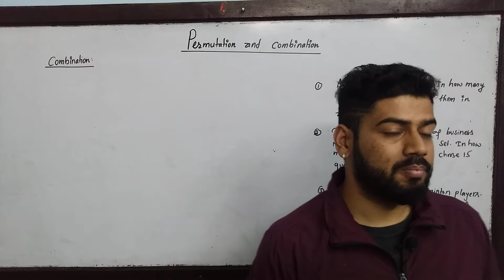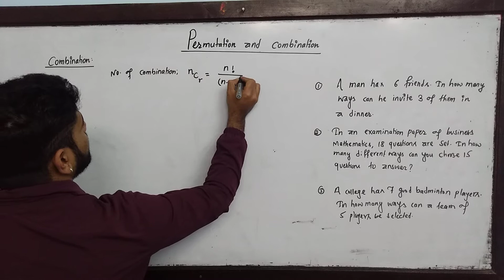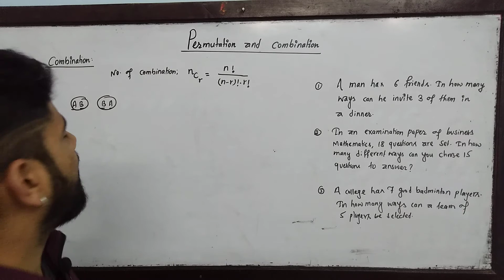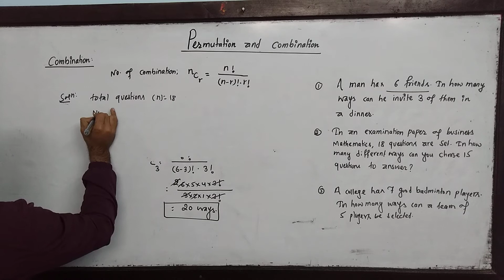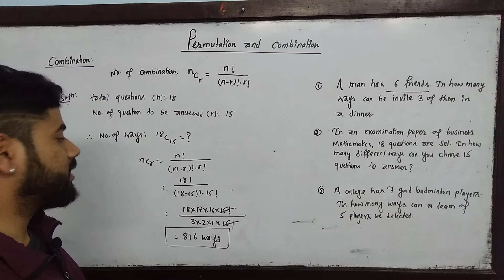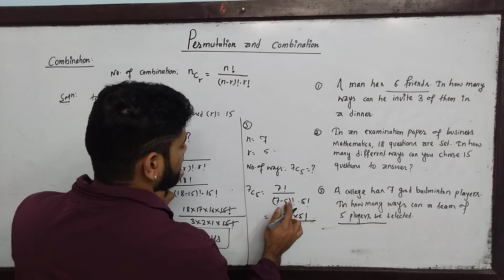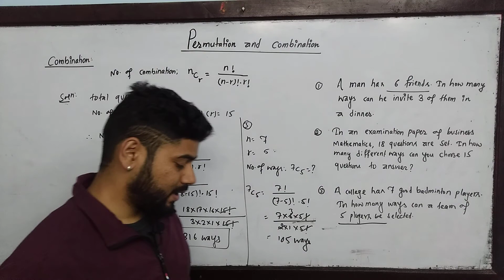+2 NEB Business mathematics Permutation and Combination Class Episode IV By Kshitij Subedi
Video class on Permutation and Combination (+2 NEB/12 Class Business Mathematics )
This Class covers the concept and solution of old exam question relate to permutation (Permutation of object all different, Permutation of object not all different , circular permutation) , combination (selection of players, formation of committee etc. )

For More:
Kshitiz Subedi
EDU GLOBAL FOUNDATION
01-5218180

For More:
Kshitiz Subedi
EDU GLOBAL FOUNDATION
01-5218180